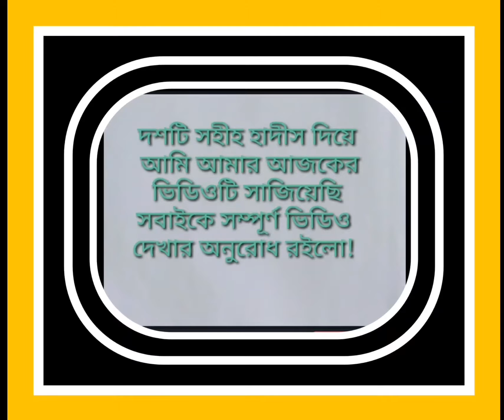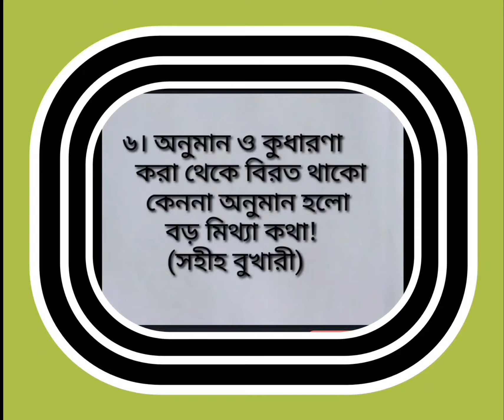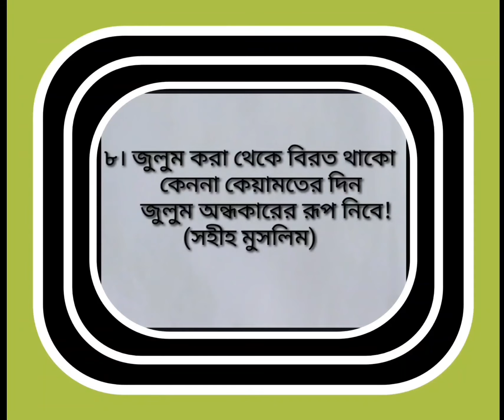দশটি সহীহ হাদীস, যেগুলো মেনে চললে আমাদের ইহলৌকিক ও পারলৌকিক জীবন হবে সুন্দর এবং সুখময়!!!